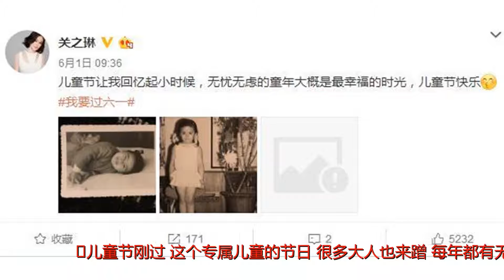关之琳罕见晒童年照从小美到大，可惜几段婚姻无所出浪费美丽基因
谢谢！儿童节刚过，这个专属儿童的节日，很多大人也来蹭，每年都有无数明星加入晒旧照怀念童年的队伍，今年也不例外，每年大家都会有意外发现，有的明星变化太大认不出，但有的是从小帅到大或者美到大。今年晒儿童旧照的明星中，有两位特别扯眼。第一位就是其实也告别儿童节没几年的成年王俊凯，还模仿童年来了一次复制造型。另一位就是年过半百的著名女星关之琳，她来怀念岁月感叹童年，更有特别的沧桑感。看看关之琳的童年照，虽然是黑白的，但难掩她天生美人胚子的风采，乖巧的五官，超大有神的双目，注定是档明星的料。而且关之琳长大后，不仅没有长残，反而比小时候更加惊艳，真的是惊为天人，迷倒万千众生，在那时候美女如云的港台娱乐圈中，也是非常出众的佼佼者，与林青霞张曼玉王祖贤不相上下。如今关之琳虽然年过半百，但依然风姿绰约风采不减当年，与很多同龄大婶大妈太婆相比，完全是冻龄逆生长。都说红颜薄命，关之琳虽然没那么悲催，但情路却是相当坎坷曲折的，不仅如今年过半百依然单身，多段恋情婚姻都没有生育孩子。关之琳年轻时首婚嫁给比自己大的离异男人，婚姻没维持多久，也没生孩子就离婚了。首婚失败后，关之琳才开始了漫漫曲折情路，与富商和著名男星的恋情绯闻，都没修成正果，也没生下一男半女坐稳豪门，始终是孤家寡人。四十多岁淡出影视圈后的关之琳，嫁给台湾富商，可惜婚姻没有维持几年，也由于年龄等各种原因没有生孩子，后来离婚，如今依然是单身。如此看来，关之琳不太可能自己生孩子了，不得不让人感叹她这么美丽的基因浪费了，好可惜。